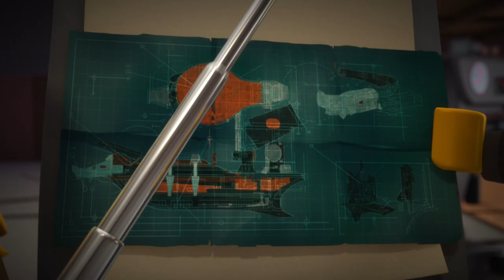youtube video #-EOqF1KtbSc